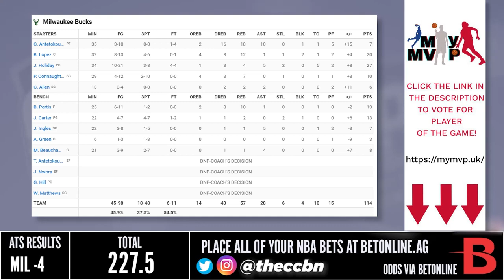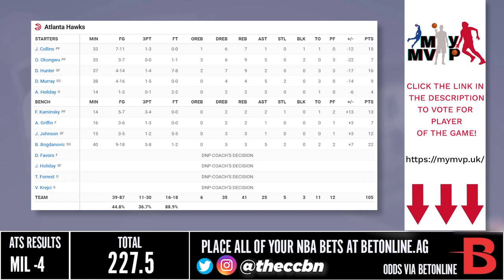Milwaukee Bucks vs Atlanta Hawks Full Game Highlights | January 11, 2023 | 22-23 NBA Season